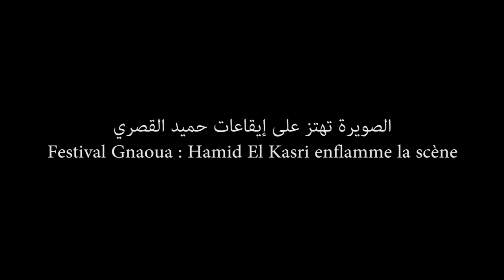الصويرة تهتز على إيقاعات حميد القصري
أمتع لمعلم الكناوي حميد القصري جمهور مدينة الصويرة خلال حفل افتتاح الدورة 21 لمهرجان "كناوة وموسيقى العالم"، الذي شهد مزجا فنيا فريدا جمعه مع المجموعة الأمريكية ذائعة الصيت "سناركي بابي".
وعبر لمعلم حميد القصري في حواره مع "الصحراء المغربية" عن اعتزازه بالإقبال الجماهيري الذي حظي به الحفل، وإعجابه بالتناغم الذي استطاع تحقيقه مع الفرقة الأمريكية، مؤكدا أنه ابن المهرجان، ولا يستطيع التخلف عن حضوره كل سنة، ولقاء جمهوره الذي يبادله الحب الكبير.